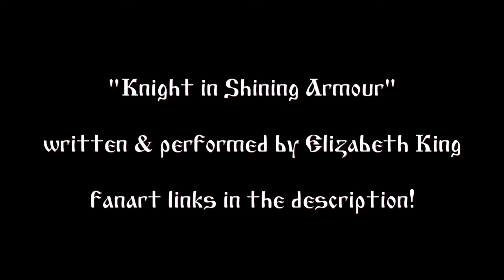"Knight in Shining Armour" - Re:Zero Fan Song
This is a song I wrote and recorded that's inspired by Re:Zero, and specifically the relationship between Emilia and Natsuki Subaru. I hope you enjoy!

Thank you to all the artists included in this video for giving me permission to use their wonderful work. Please check out their Tumblr/Pixiv pages!

私の作ったこの曲は、TVアニメ「Re：ゼロから始める異世界生活」の物語からインスピレーションを受けています。曲を楽しんでください！

画家たちにありがとうございました！みんなさん、画家さんのホームページをアクセスしてください！